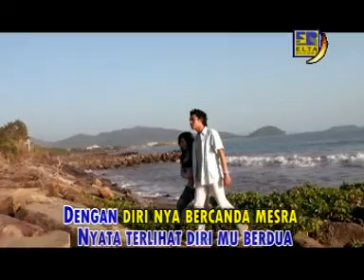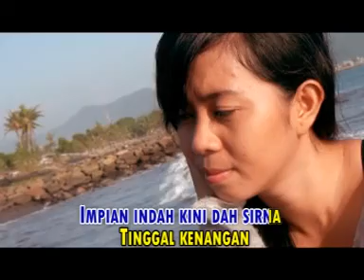Thomas Arya - Tinggal Kenangan [Lagu Slow Rock Minang Official Video]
Tinggal Kenangan
Thomas Arya
Album Slow Rock Indonesia